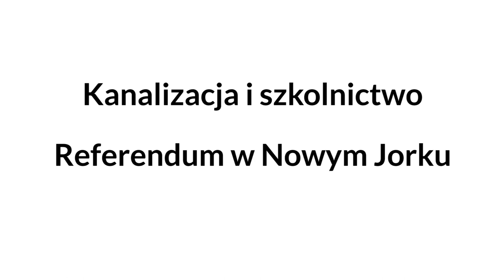Kanalizacja i szkolnictwo jako tematy referendalne w Nowym Jorku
Nowy Jork to jeden ze stanów, w którym odbyło się referendum w listopadzie. Czego dotyczyło? Rozmawiają Agata Kempa i Tomasz Synowiec.